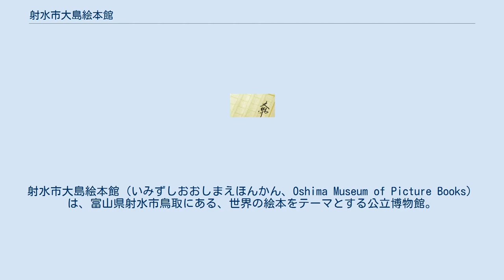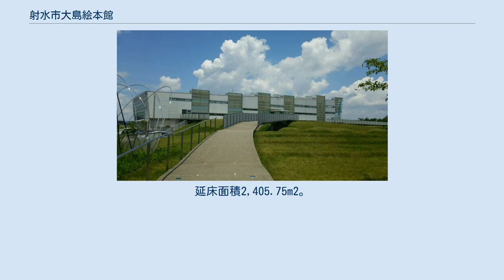射水市大島絵本館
絵本美術館・図書館
射水市大島絵本館（いみずしおおしまえほんかん、Oshima Museum of Picture Books） は、富山県射水市鳥取にある、世界の絵本をテーマとする公立博物館。
大島町によって「大島町絵本館」として1994年（平成6年）8月23日にオープンした。
その後2005年（平成17年）11月1日に、大島町が周辺市町村と合併し射水市となったため、名称を射水市大島絵本館へ改称した。
富山県博物館協会会員。
 大島町が企画して、古事記に登場する誉津別命の説話や附近に伝わる民話などを集めた絵本「おおしまふるさと絵本」を刊行し、それをきっかけに「絵本の街」として町おこしのために開館した施設である。
 設置の理念として、 絵本文化を通して、郷土文化を再認識し、住みよいまちづくりに資す。
 絵本文化を通して、内外との交流を図り、まちぐるみの文化活動として、明るく活気あるまちづくりをめざす。
 絵本文化を通して、住民の創造意欲を刺激することにより、生活の豊かさをもたらすことをめざす。
 が掲げられている。
 鉄筋コンクリート・一部鉄骨造り、地上2階、地下1階建て。
延床面積2,405.75m2。
2000年（平成12年）には、第7回公共建築賞（生活施設部門）を受賞している。